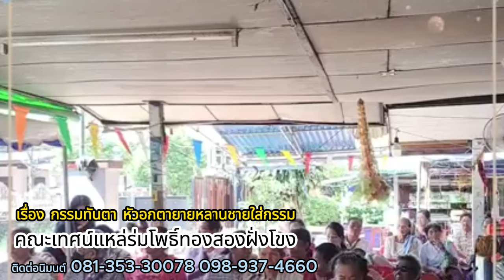เรื่อง กรรมทันตา หัวอกตายายหลานชายใส่กรรม คณะร่มโพธิ์ทองสองฝั่งโขง